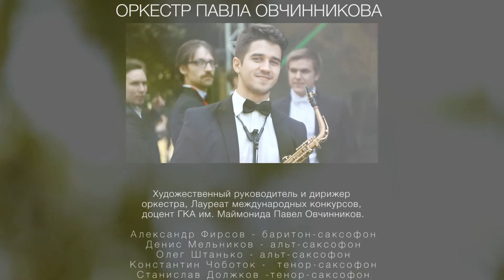Джаз-оркестр ГКА им. Маймонида в Ленинских Горках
Международный джаз-фестиваль "Джазовые Сезоны Игоря Бутмана" в Горках Ленинских 10 июля 2016 года.
Джаз-оркестр Государственной Классической Академии им. Маймонида п/у лауреата международных конкурсов, доцента Павла Овчинникова.
Состав оркестра:
Трубы:
Виталий Анисимов, Михаил Бручеев, Василий Еретин, Мансур Хайбулин
Тромбоны:
Николай Анашкин, Ильдар Манасыпов, Алла Егоркина, Дамир Хузин
Саксофоны:
Олег Штанько, Денис Мельников, Константин Чоботок, Станислав Должков, Александр Фирсов
Ритм-группа:
Валентина Катаева (ф-но), Слава Фомин (бас), Олег Степанов (ударные), Александр Кучин (гитара)